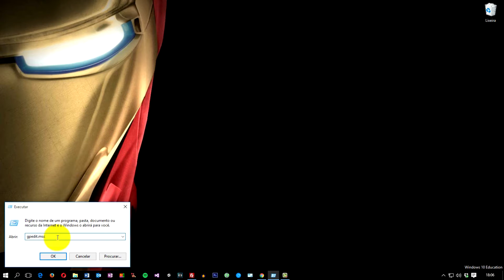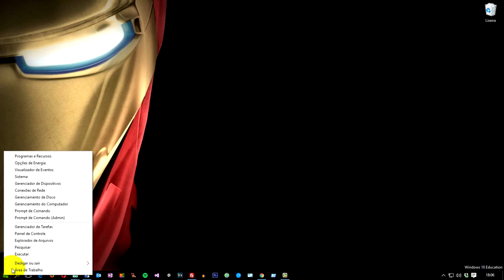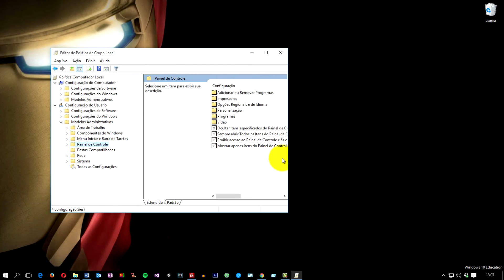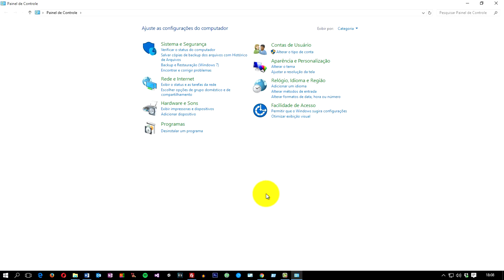Bloqueando acesso ao Painel de Controle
Veja como é simples bloquear o acesso ao Painel de Controle do Windows, impedindo que qualquer usuário altere suas configurações.
Tudo é feito sem a necessidade de se instalar qualquer programa, somente utilizando o comando GPEDIT.MSC.

Eu agradeço muito e você fica por dentro de novas dicas e tutoriais! :)